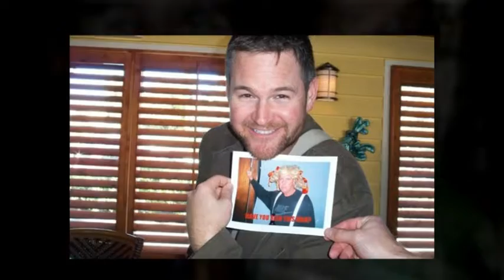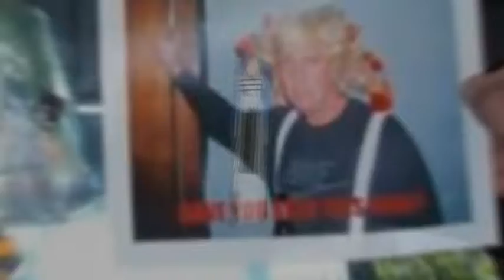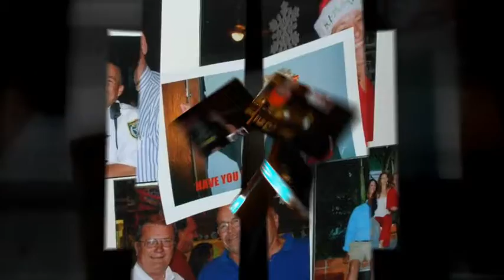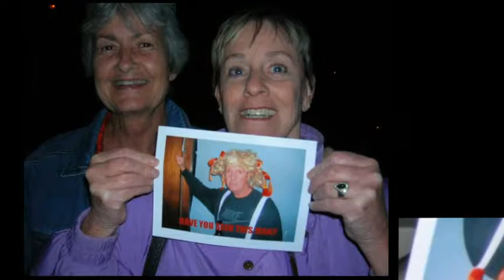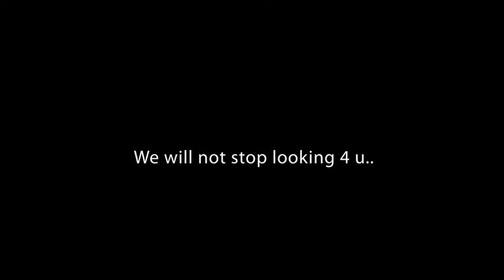The search for Jeff Raible